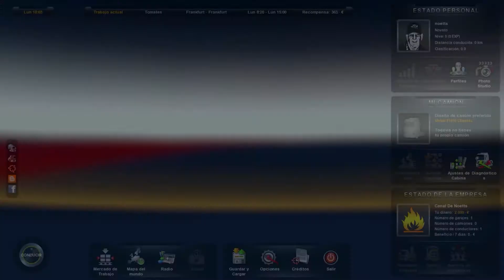Euro Truck Simulator 2 | #1 | "MI CUMPLEAÑOS" (33 ya)